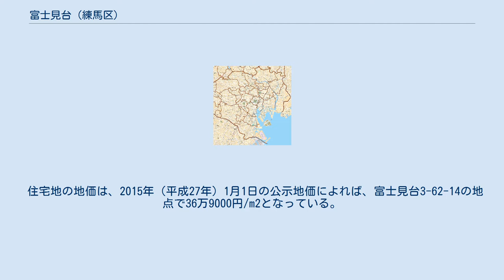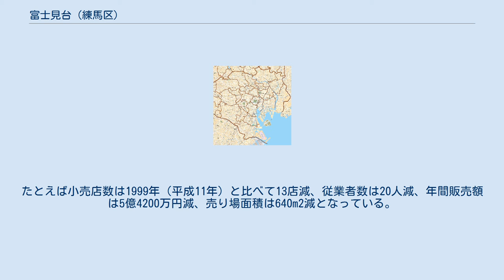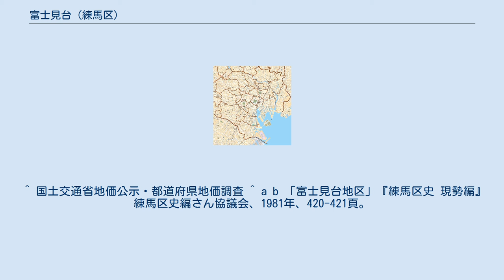富士見台 (練馬区)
日本 」 東京都 」 練馬区 」 富士見台 (練馬区) 富士見台（ふじみだい）は、東京都練馬区の町名。
現行行政地名は富士見台一丁目から富士見台四丁目。
 練馬区の南部に位置する。
町域北部を高野台、南部を中野区上鷺宮・杉並区井草、西部を高野台（東北部）・南田中、東部を貫井と接する。
貫井三丁目の富士見台との境界付近に西武池袋線富士見台駅がある。
また、貫井三丁目にある西武池袋線富士見台駅周辺（貫井一・三丁目、中野区上鷺宮三・四丁目あたり）も富士見台地域と認識されることがある。
 2017年（平成29年）12月1日現在の世帯数と人口は以下の通りである。
 住宅地の地価は、2015年（平成27年）1月1日の公示地価によれば、富士見台3-62-14の地点で36万9000円/m2となっている。
 旧武蔵国豊島郡石神井村谷原在家（やわらざいけ）、後の谷原村（やわらむら）。
 1889年（明治22年）、谷原村は町村制施行により石神井村大字谷原（やわら）となる。
1932年（昭和7年）、東京市編入に伴い板橋区石神井谷原町（しゃくじいやわらちょう）一丁目および二丁目となる。
1947年（昭和22年）、板橋区から練馬区が分区したことにともない練馬区石神井谷原町一・二丁目となり、1949年（昭和24年）1月1日に冠称を外して練馬区谷原町（やわらちょう）一・二丁目となった。
 1964年（昭和39年）11月1日の当地区の住居表示実施に際し、谷原町一丁目のほぼ全域に谷原町二丁目と南田中町のそれぞれ一部を編入して境界変更を行い、現行の富士見台一丁目から四丁目までが成立した。
谷原町二丁目の残りの部分は、目白通りの北側が谷原（やはら）、南側が高野台となった、 かつて、下賜された高松宮の住居を移転利用した結核療養所（富士見丘静風荘診療所、のち静風荘病院・1937年－1985年）があった。
また昭和の末期頃に石神井川沿いの低地には富士見園という釣り堀があったが、現在は集合住宅や駐車場となっている。
 町名は駅名に由来する。
ただし、住居表示実施以前からすでに富士見台駅南側地区を富士見台と俗称していた。
 富士見台は工場数、従業者数、製造品等出荷額いずれも区内で最も少ない部類に入り、縮小傾向が続いている。
 工場規模はほとんどが従業者数1人～9人の小工場である。
 本町通り商店街、みのり商店街、富士見台商栄会、南ヶ丘商店街などの商店街がある。
しかし、大型小売店の進出や、駅前の開発などにより、年々店を閉めるところが多くなってきた。
たとえば小売店数は1999年（平成11年）と比べて13店減、従業者数は20人減、年間販売額は5億4200万円減、売り場面積は640m2減となっている。
 ^ “練馬区統計書 - 町丁別土地面積、気温、降水量の推移、住民基本台帳による世帯数と人口など”. 練馬区 (2016年10月1日). 2018年1月4日閲覧。
 ^ a b “世帯と人口（人口統計） - 町丁目別”. 練馬区 (2017年12月5日). 2018年1月4日閲覧。
 ^ “区立小中学校　学区域一覧 (pdf)”. 練馬区 (2019年4月1日). 2020年4月10日閲覧。
 ^ 国土交通省地価公示・都道府県地価調査 ^ a b 「富士見台地区」『練馬区史 現勢編』練馬区史編さん協議会、1981年、420-421頁。
 ^ 経済センサスより平成24年2月1日現在